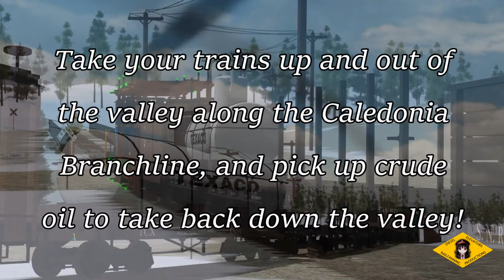The Caledonia Branchline! | Official Release Promotional Video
The official promotional video of the Caledonia Branchline and HLW D800NS locomotive & HLW Oil Tankers!

Situated in an undisclosed area of the U.S Narrow Gauge Hills is a heritage railroad that lets visitors drive trains, load cargo, and more! Want to play? Join us on Narrow Gauge Hills!